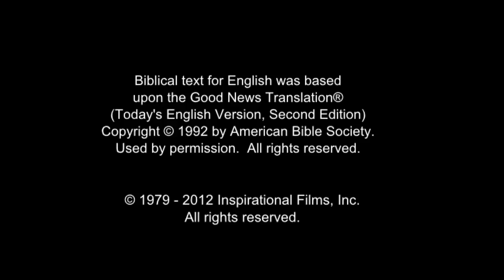(44/61) Pengkhiatanan Yudas, Yesus Ditangkap | Film Yesus | Bahasa Kambera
Tua - tua Yahudi bermufakat dan mencari cara agar dapat menyingkirkan Yesus. Sementara itu, Yesus duduk bersama pengikut-pengikut-Nya yang lain dan menyuruh mereka berdoa agar tidak jatuh kedalam pencobaan.

Yudas tiba dihadapan para tua-tua Yahudi dan menghitung keping peraknya. Yesus berjalan sendirian sehingga Dia bisa berdoa. Dia meminta BapaNya  untuk mengambil beban cawan dari-Nya. Tetapi Dia berkata lebih memilih kehendak Tuhan daripada kehendak-Nya yang terjadi. Saat Yesus terus berdoa, peluh-Nya menjadi seperti titik-titik darah yang besar. Dia bangkit dari doa dan kembali kepada para murid. Tapi mereka tertidur.

Sekelompok orang Yahudi mendekati-Nya. Yudas memimpin dan mendekati Yesus. Dia mencium pipinya. Para murid bersiap jika mereka harus melawan orang-orang itu. Petrus berlari ke depan dan memotong telinga salah satu telinga dari mereka. Yesus menyembuhkan orang itu dan menghentikan perkelahian. Dia bertanya mengapa mereka datang dengan pentungan. Dan Yesus pun ditangkap.